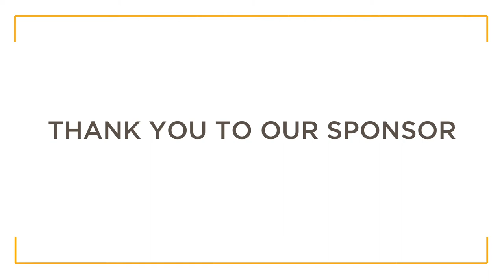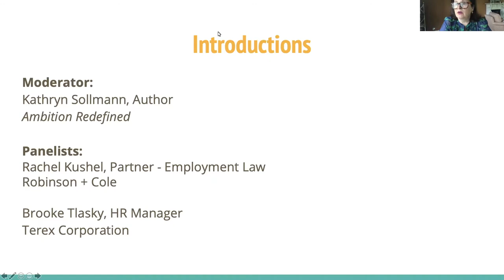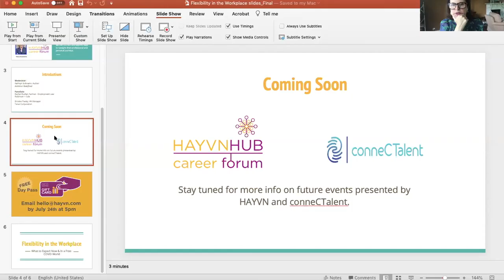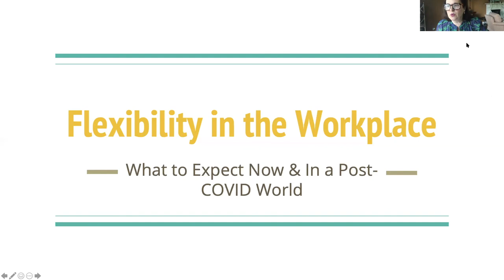HAYVN HUB Presents: A Panel Discussion on Flexibility in the Workplace with Kathryn Sollmann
Get the inside scoop on how companies are implementing and reshaping flexwork as COVID restrictions ease. You’ll learn how employers plan to maintain efficiency, productivity and a team atmosphere while the business world is still in flux.

A panel discussion covering these topics and more will be moderated by Career Coach and Author Kathryn Sollmann.

Looking beyond the headlines, what is really happening in today’s job market? Is this truly a bad time to be looking for a new job? Are there better prospects now for jobs with flexible hours and permanent work-at-home arrangements?

What are some of the best practices employers and employees have learned during this mass work-from-home experiment?
Can we expect continued work flexibility—or will most employees be called back to the office with traditional business hours?